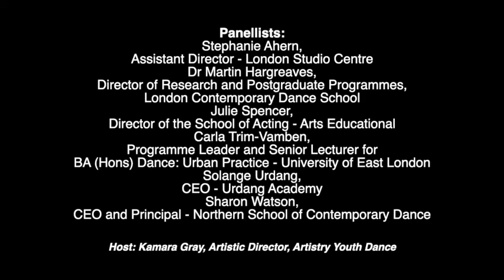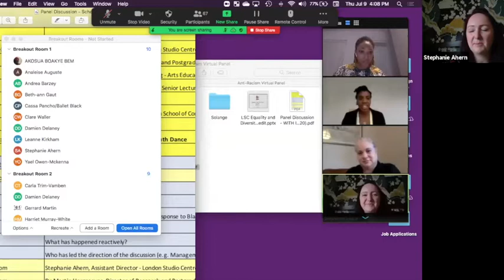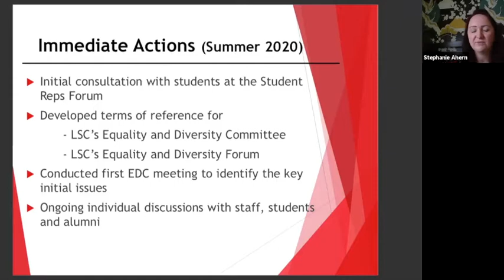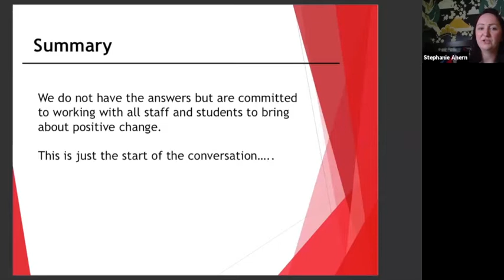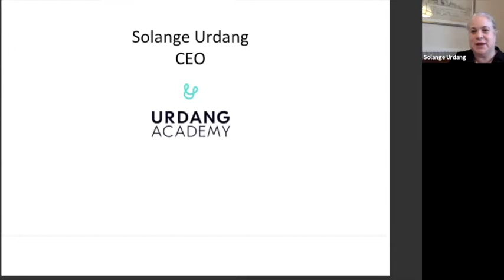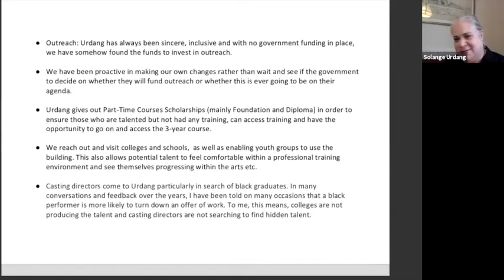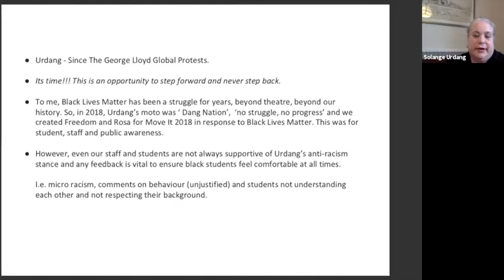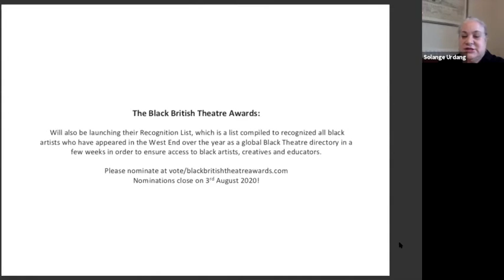Panel Discussion: Addressing Anti Racism in Dance Education. Thursday 9 July, 2020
Topic Panel Discussion: Addressing Anti-Racism in Dance Education
Date: Thursday 9 July, 2020
Time: 4.00pm - 5.30pm (on Zoom)

Panellists:
Stephanie Ahern, Assistant Director - London Studio Centre
Dr Martin Hargreaves, Director of Research and Postgraduate Programmes - London Contemporary Dance School
Julie Spencer, Director of the School of Acting - Arts Educational
Carla Trim-Vamben, Programme Leader and Senior Lecturer for BA (Hons) Dance: Urban Practice - University of East London
Solange Urdang, CEO - Urdang Academy
Sharon Watson, CEO and Principal - Northern School of Contemporary Dance

Host:
Kamara Gray, Artistic Director, Artistry Youth Dance